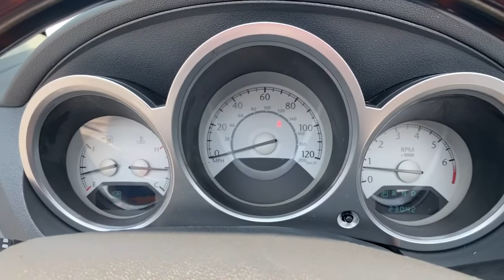2008 Chrysler Sebring Green Bay, Appleton, Oshkosh, De Pere, Kaukauna WI 49981A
Marathon Blue Used 2008 Chrysler Sebring available in Green Bay, Wisconsin at Le Mieux Toyota and Son. Servicing the Appleton, Oshkosh, De Pere, Kaukauna, WI area.

Marathon Blue Pearlcoat/Black Vinyl Top 2008 Chrysler Sebring Limited FWD 6-Speed Automatic 3.5L V6 MPI 24V High-Output Sebring Limited 3.5L V6 MPI 24V High-Output 6-Speed Automatic FWD Marathon Blue Pearlcoat/Black Vinyl Top Slate Gray Leather.Recent Arrival! 16/26 City/Highway MPGAwards:* 2008 KBB.com Brand Image AwardsReviews:* If youre looking for an affordable convertible with the choice of a hard top the 2008 Chrysler Sebring could be for you. Available audio and entertainment systems make this car even more attractive for those who like to cruise. Source: KBB.com